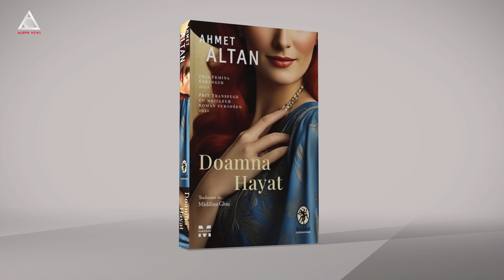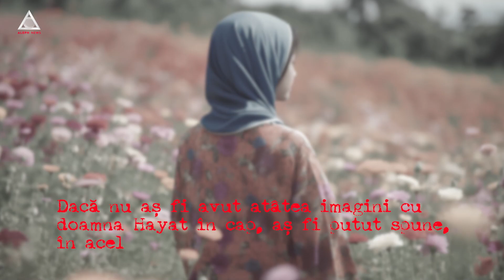citEști. Poveștile care te identifică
„Descoperisem că gândurile nu vin singure, că alături de fiecare gând se află altul, diferit, acela care aparține realului"

Când îți definești identitatea îți dai seama că reperele de care ai nevoie sunt legate de poveștile pe care le știi dar și de ceea ce îți traduce zone precum libertate, iubire, literatură. Un exercițiu din această zonă îți aduce ”Doamna Hayat”, de Ahmet Altan. Poate îl știi drept unul dintre cei mai cunoscuți scriitori contemporani din Turcia, dar acum ai ocazia să îl descoperi, la fel de rezistent în fața autoritarismului cum îl știai, dar încă și mai uman decât în memorii. A doua lună din an îți dă ocazia să redescoperi la citEști moduri în care se întâlnesc identitatea și pasiunea.

„Dacă nu aș fi avut atâtea imagini cu doamna Hayat în cap, aș fi putut spune, în acel moment că sunt fericit"